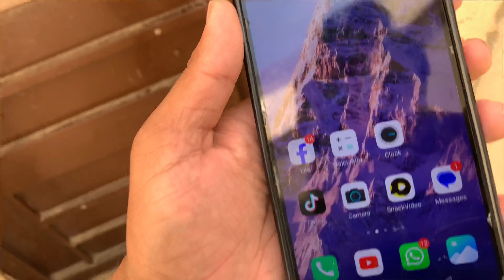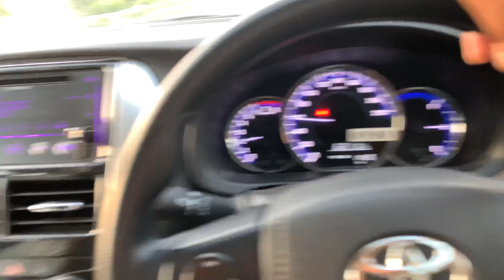Eid ki Khusioo me Sab ko Sath rakhy😀|New Water Setup for Chicks🐥|Shehry Jutt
New water setup for chicks
Chicks
New chicks
Eid ki khushiaa
Eid ki shopping
Eid Mubarak
Eid Mubarak Song
Eid any Wali ha
Eid dress design
Eid song
Eid ki khushiaa
Eid collection
Eid Ul fitar kab ha
Eid Ul fitar date
Eid Ul Fitar holidays
Eid holidays
Choti Eid kab ha
Eid ki shopping kar li
Eid ki khushiaa
Choti eid Bari khushiaa
Mere Eid ki shopping shuru ho gai
Eid ki shopping pe papa loot gay
Eid shopping complete

Chicks ki vaccination kar di
Car ki service karwa li
Car total detailing
Car service
Car wash
How to wash car properly

Pakistan village vlogs

dinner,enjoyment

cage for birds vlog part 1

cage  for birds part 2

Ducks sale kar di vlog

lifestyle vlogs
daily vlogs
Turab and Sibtain
Shehr me dehaat

Instagarm
Shehry Jutt

Sheharyar Anwar

Keep supporting
Love u all